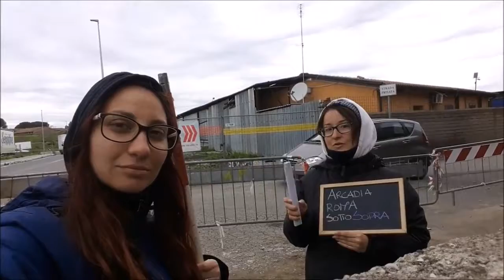Roma Sottosopra Santa Maria in Trastevere e sotterranei di San Crisogono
A spasso per la città eterna e sotto le sue strade! Una nuova avventura con Roma SottoSopra! Qui siamo alla scoperta della Basilica di Santa Maria in Trastevere e della basilica di San Crisogono sopra e sotto!